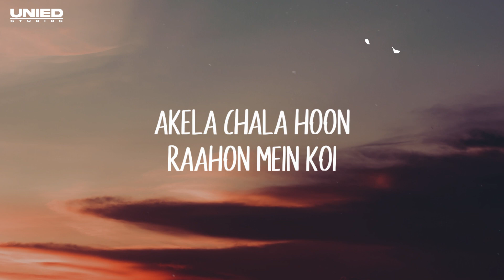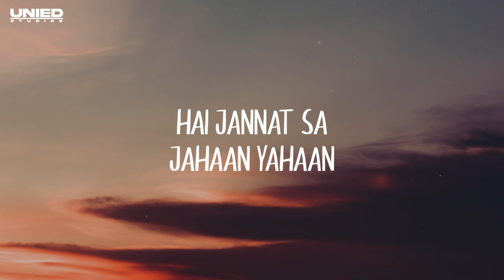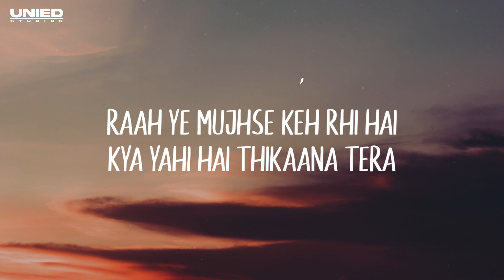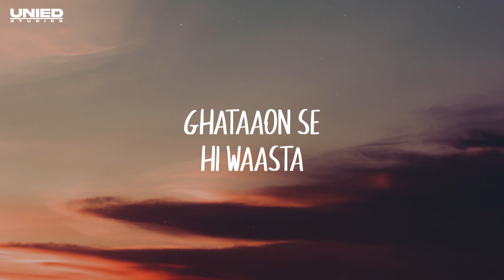RAAHI - Vedd Jha | Lyrical Video | Unied Studios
RAAHI - Vedd Jha (Lyrics)

 Lyrics :-

Raatein chala hoon
Jo haathon mein leke
Raaste mein yun
Sawera mil jaayega
Akela chala hoon
Raahon mein koi
Humsafar bhi yun mil jayega

Achaanak hawaa
Badal kyun rahi hai
Kaliyon se phoolon ki taraha

Main raahi hoon
Nazaaron kaa
Hai raahon se
Hi waasta
Pahaadon ki
Hoon chhaaon mein
Hai jannat sa
Jahaan yahaan

Khilkhilaata chala
Raahon mein muskuraata chala
Ped ye jhoomte naachte
Aur main gungunaata chala
Ye kaisi roshni hai
Jaadu hi jaadu harr kahin hai
Raah ye mujhse keh rhi hai
Kya yahi hai thikaana tera

Achaanak fiza
Ye hass kyun rahi hai
Nanhe se bachchon ki taraha

Main saathi hoon
Ujaalon ka
Ghataaon se
Hi waasta
Pahaadon ki
Hoon chhaaon mein
Hai jannat saa
Jahaan yahaan

Ooooo.